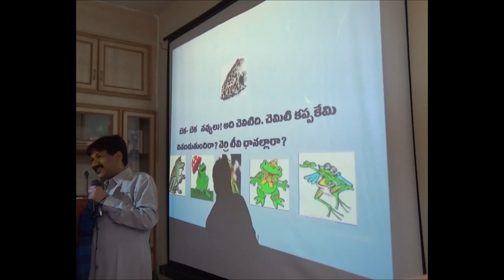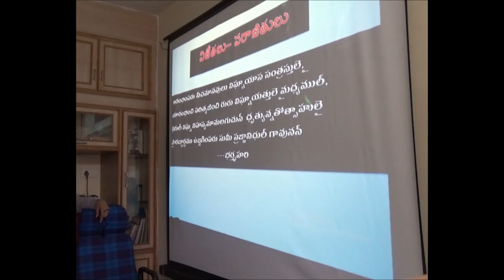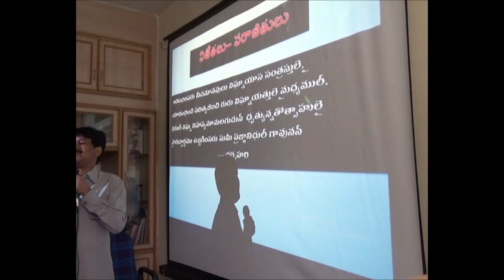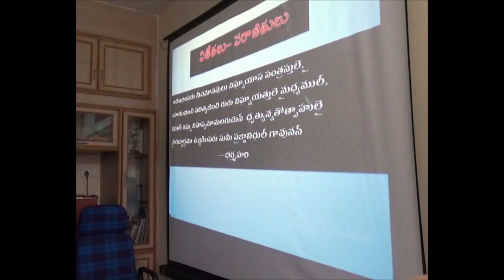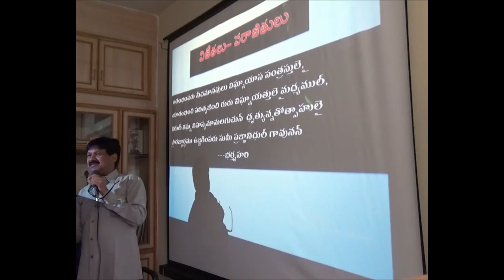Winners-Runners-LosersKRANTIKAR -PSYCHOLOGY & HYPNO THERAPY